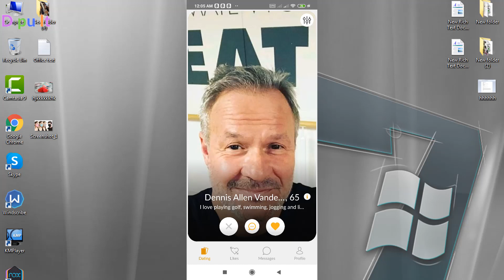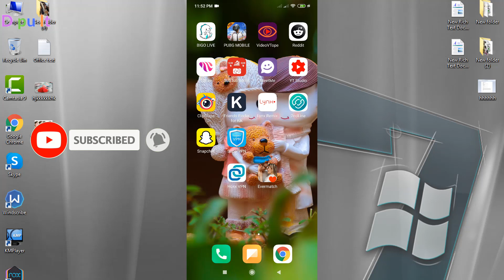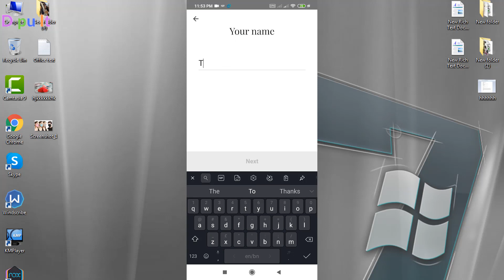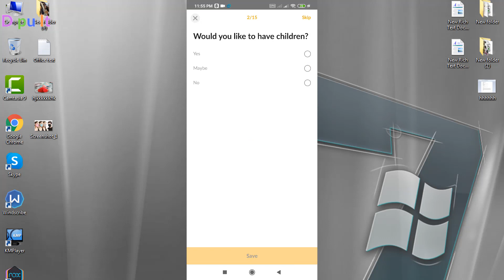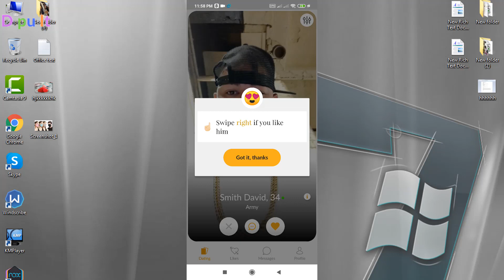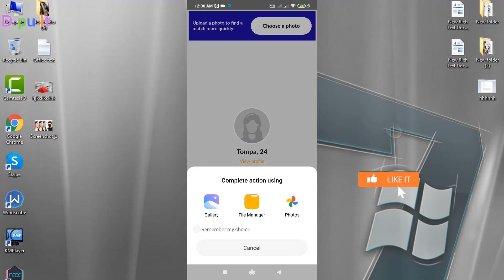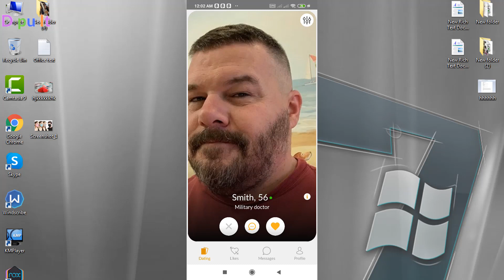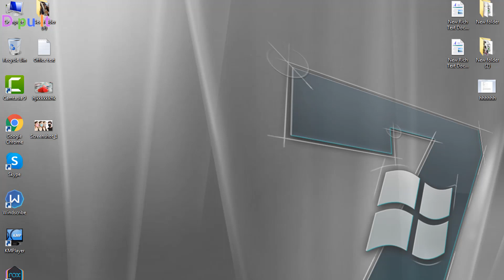New Dating Site Unlimited Free Traffic | Dating Apps Evermatch | update video 2020 dipu it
How do you collect CPA traffic and dating site work for free you will get unlimited traffic in the match now all the real you can work here durability is very good you can not invest any money in it you can work with mobile you can earn income through mobile apps CPA does.